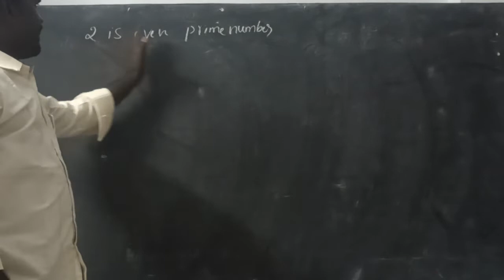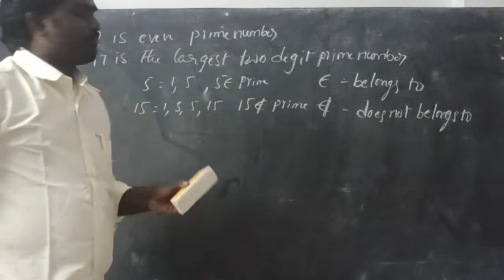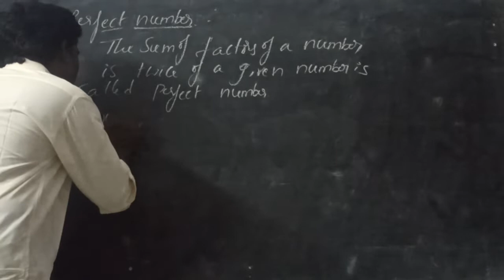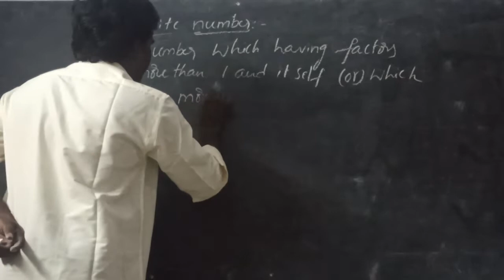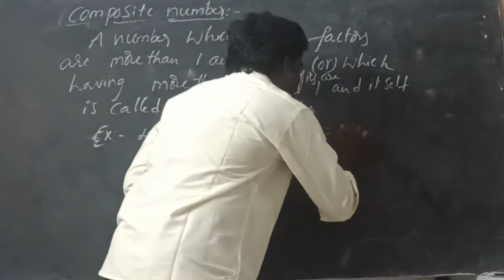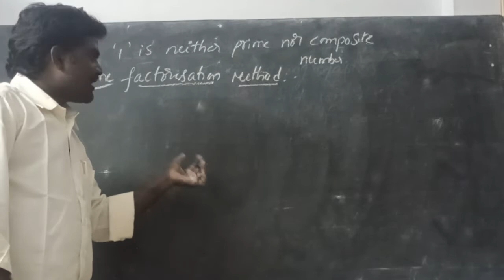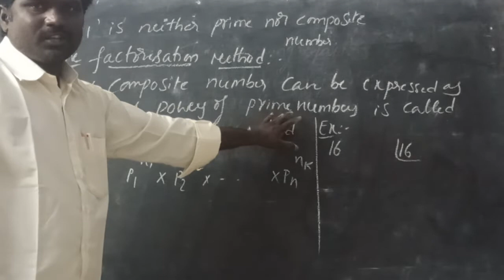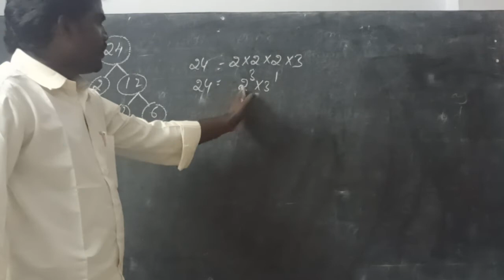6,7,8classes introduction topic number system rational numbers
introduction topic
classes6,7,8,9&10